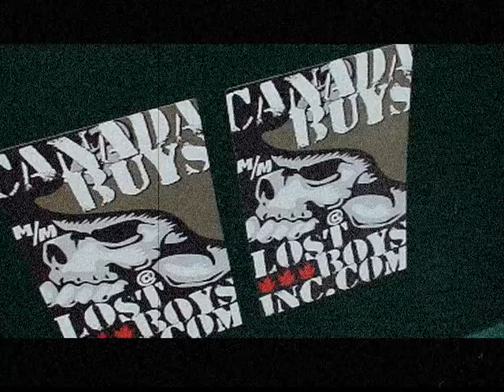LBI Cell Block Hoodie for FALL 2010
LBI Cell Block Hoodie AVAILABLE NOW! - FALL 2010